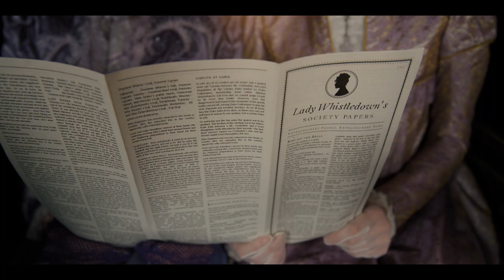MyBridgertonScore - Scoring for 『BRIDGERTON』 S1E05 | MIHYUN KIM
Spitfire Audio Bridgerton Scoring Competition 2022